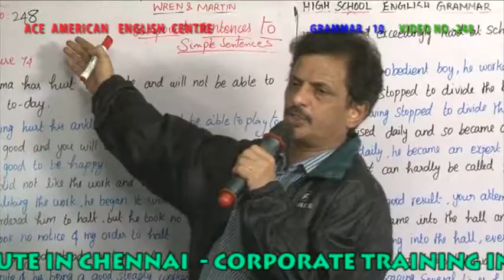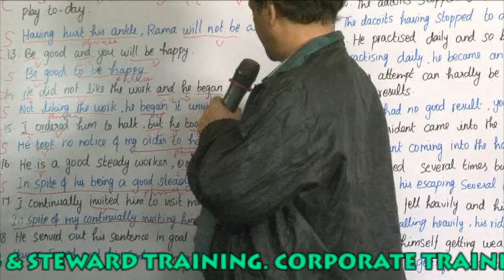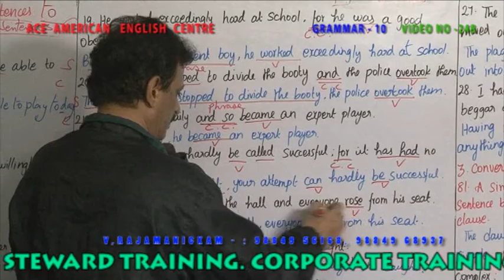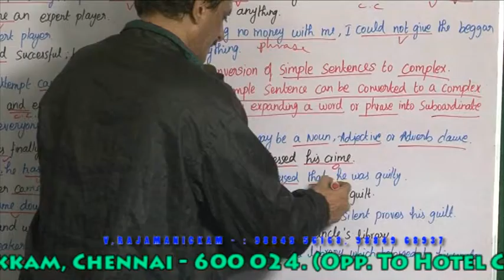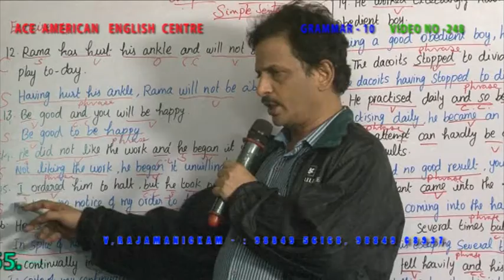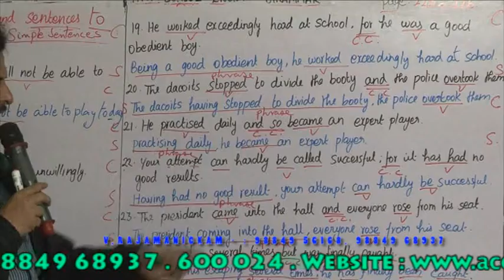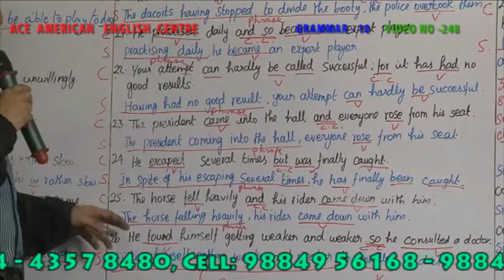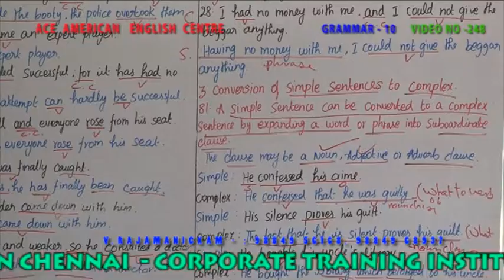GRAMMAR 10 VIDEO NO 248